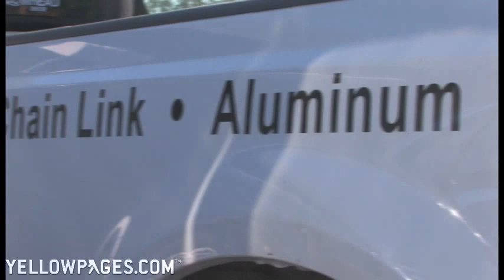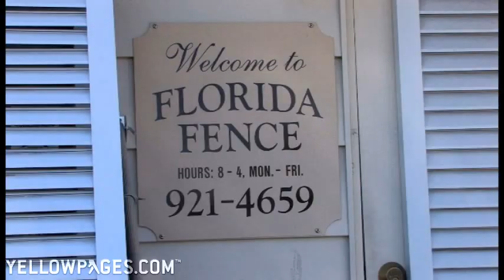Florida Fence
Florida Fence in Sarasota builds fences made from materials including wood, chain link, aluminum, PVC and vinyl.  Owner Jim Onufrak personally goes to your home to supervise every project, and his team installs custom railings, gates and childproofing.